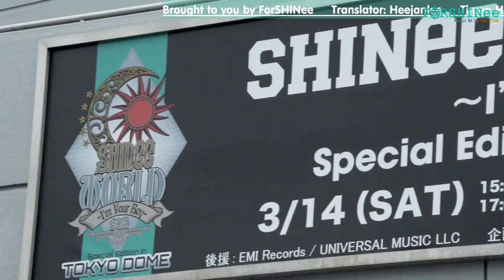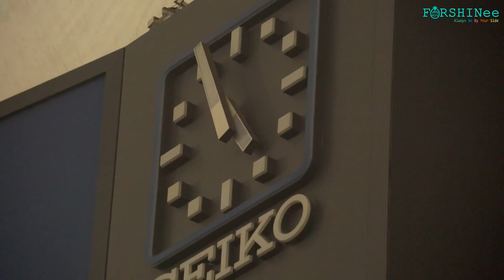[ForSHINee][Vietsub] Tokyo Dome Live Sketch - DVD2